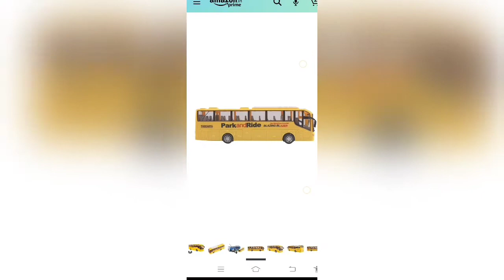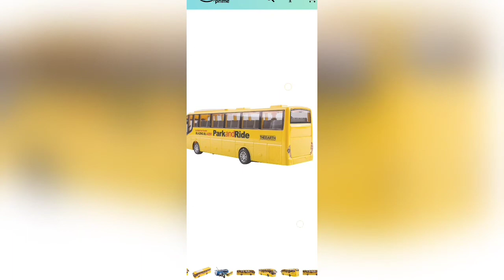RC SCHOOL BUS UNBOXING SOON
RC SCHOOL BUS TOYS RECEIVED UNBOXING SOON FOR CHILDREN'S HAPPY MOMENTS